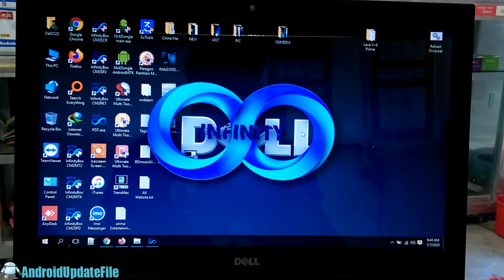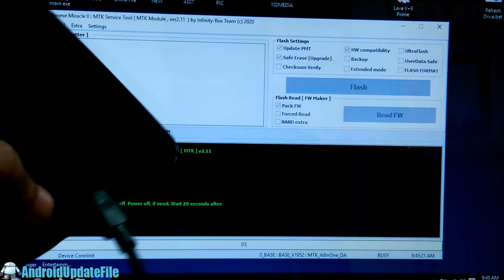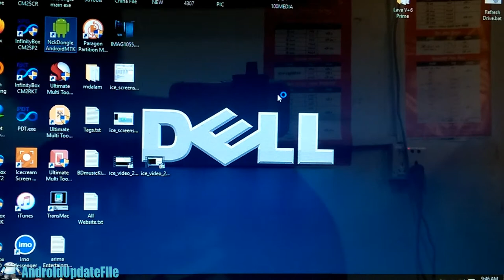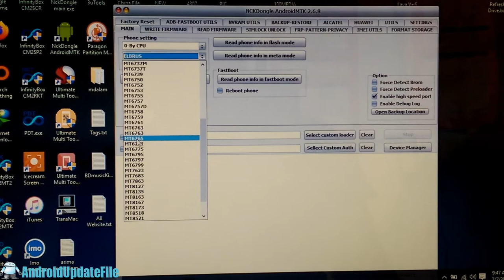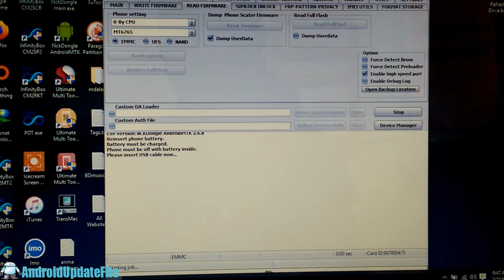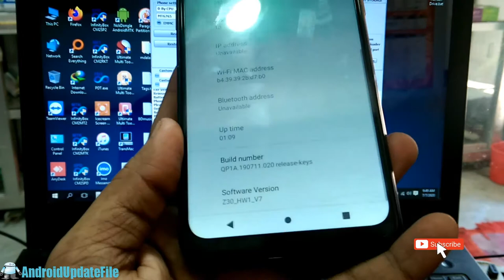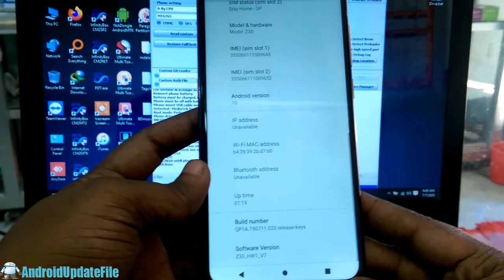Symphony Z30 Firmware Flash File Customer Care File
Symphony Z30 Flash File Stock Rom

Dear all Symphony Z30 users, we provide Symphony Z30 Flash File Firmware for your Symphony Z30 smartphone. We have Symphony Z30 all Stock ROM or Flash File Firmware Available on our website. Every Flash file Firmware is 100% Tested with best performance. We first utilize the document on the off chance that we see Google Or FRP Lock Remove, LCD Display Black or white, Hang On Logo Fix, Dead Recovery Fix and Fastboot Mode Fix all as well then we transfer the file to our website.